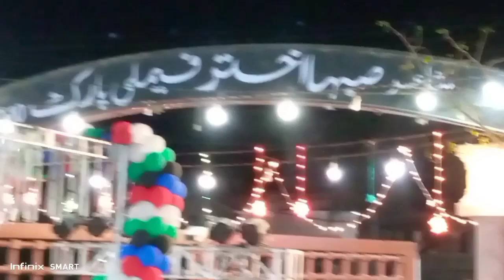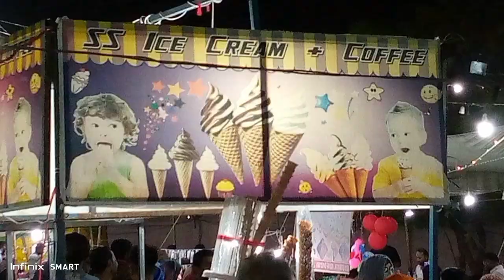Sehba Akhter family park karachi Flower festival/Flower festival in Shah faisal Karachi/Asifa vlogs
Today I am going to upload family festival in shah Faisal town Karachi uc10.
this is held in poet sehba akhter family park.
sehba akhtar was a poet and song writter.

opening of this festival  Saturday 5th march 2022.
in this festival all kinds of beautiful flowers are available.
in this festival,,food stall,burger,biryani,Hakeem,chaat,gol gappy,ice creams stalls,gola ganda stalls,
Different kinds of Jewellery stalls,,kids toys stalls are available.
for kids amusement,,different kinds of swings,,jholy are place.perfect festival for kids.
Daffodil
Jasmine
Lily
Marigold
Primrose
Sweet violet
Saffron
Daisy
Lady of the Night
Lotus
Narcissus
Rose
Sunflower
Dandelion
Lilac
Bluebell
Tulip
Golden Champa
Datura
Arabian Jasmine
Blue Water Lily
China Ros
Dahlia
Cobra Saffron
Oleander
Periwinkle
Cockscomb
Calendula
Cannabis
Buttercups